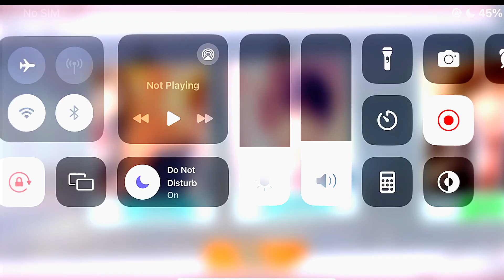Anime High school Boy life simulator gameplay 🤤